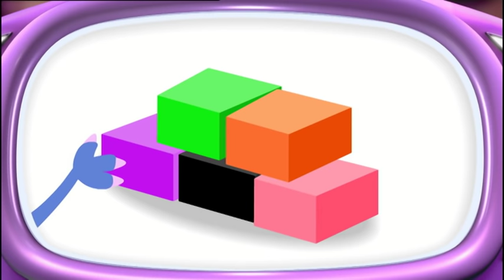BUILDING BLOCK ROCK - KERWHIZZ - Season 2 - Episode 1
A huge wooden toy track and a construction site make up the parts of this raceworld. Will the teams manage to pass through King Pong’s turning tunnel, find a way past the Working Herbert’s “Stop” sign and break through the wooden brick wall that Natterjack has built across the track?